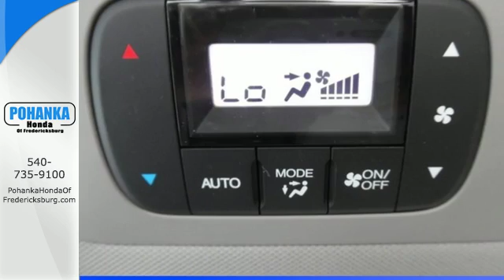New 2016 Honda Odyssey Fredericksburg VA Richmond, VA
Year: 2016
Make: Honda
Model: Odyssey
Trim: EX
Engine: 3.5L V6 SOHC i-VTEC 24V
Transmission: 6-Speed Automatic
Color: Blue
Interior: Gray
Stock #: FGB107286
VIN: 5FNRL5H49GB107286
Good-looking. Great price! This attractive 2016 Honda Odyssey is the rare family vehicle you have been trying to find. Dressed to the nines. All prices exclude taxes, title, license, and dealer processing fee of $599.00. Published price subject to change without notice to correct errors or omissions or in the event of inventory fluctuations. All features not on all vehicles. Vehicles shown are for illustration purposes only. MPG is based on 2016 EPA mileage ratings. Use for comparison purposes only. Your mileage will vary depending on driving conditions, how you drive and maintain your vehicle, battery-pack (hybrid only) and other factors.

Address:
60 South Gateway Drive